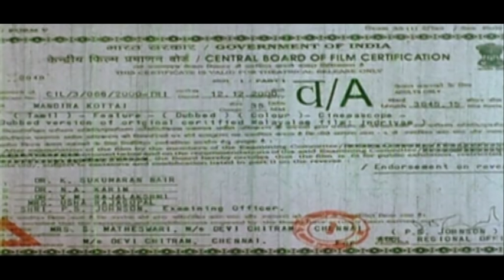Mandhira kottai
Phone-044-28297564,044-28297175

Movie :Mandira kottai
 Director :Jeorge sidhu
Hero :Vikram
Music director : Ravi shankar
Country:  India
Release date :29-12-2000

Mandira kottai this movie is one of the thril movie in tamil film,this movie story concept is thril,the acter and actress will affected to this thrills, all college friends are going to picknic,that time the hero saw the black men,that black man was affected to the hero,